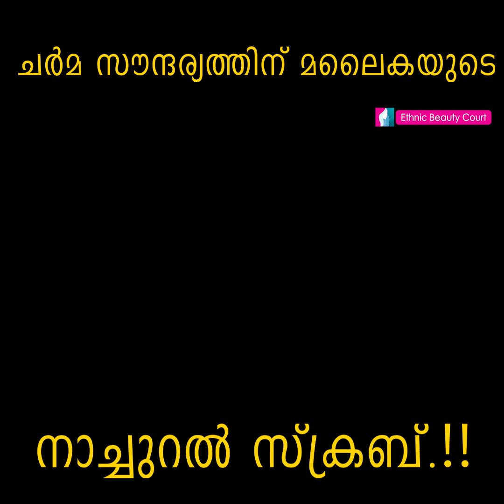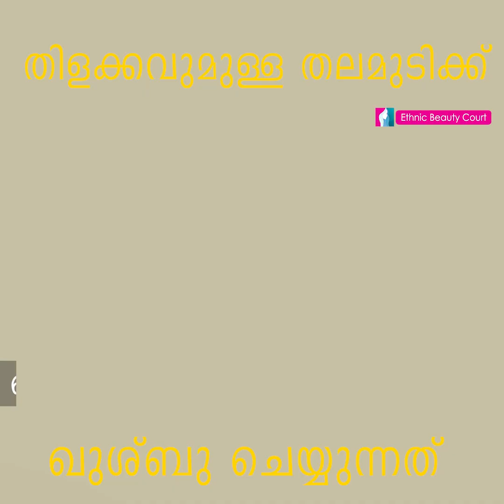ഈ താര സുന്ദരിമാരുടെ സൗന്ദര്യ രഹസ്യമിതാണ് ! | Ethnic Beauty Court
ഓ! അതൊക്കെ വെറും മേക്കപ്പ് ആണെന്നേ’... സിനിമാനടിമാരുടെയും മോഡലുകളുടെയും മറ്റും അസാധ്യ സൗന്ദര്യം കാണുമ്പോൾ പലരും പറയുന്ന വാചകമാണിത്. എന്നാൽ മേക്കപ്പും സൗന്ദര്യവർധക വസ്തുക്കളും ഉപയോഗിക്കേണ്ടി വരുമ്പോഴും അതിന്റെ പാർശ്വഫലങ്ങളെക്കുറിച്ച് ഉത്തമ ബോധ്യമുണ്ട് താരസുന്ദരിമാർക്ക്. അതുകൊണ്ടാണ് ചർമസൗന്ദര്യവും കാർകൂന്തലഴകും സംരക്ഷിക്കാൻ അവർ പ്രകൃതിദത്ത ചേരുവകൾ മാത്രമുപയോഗിക്കുന്നത്.